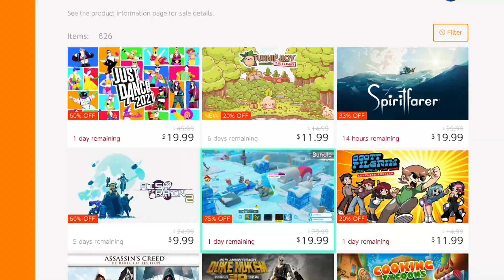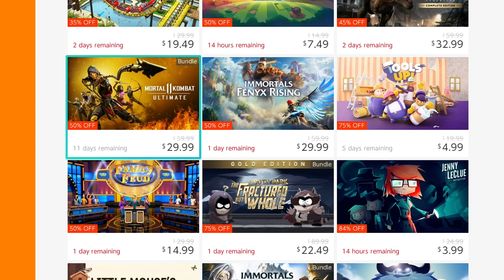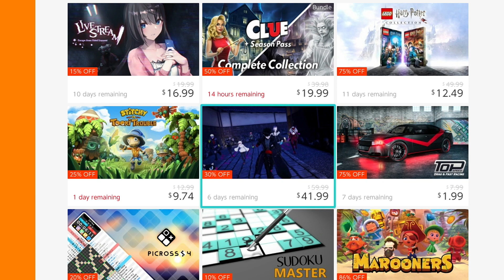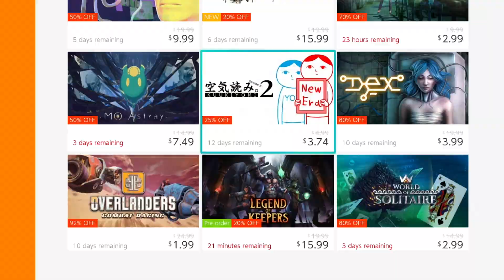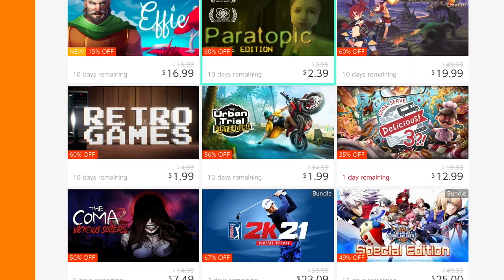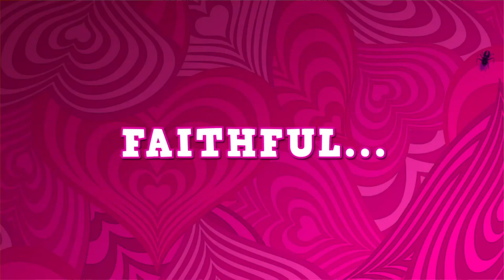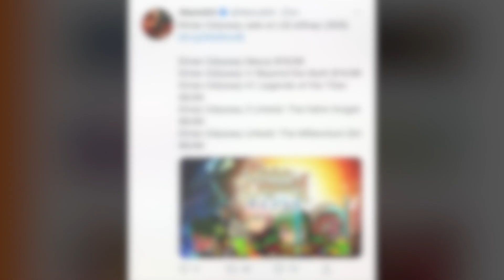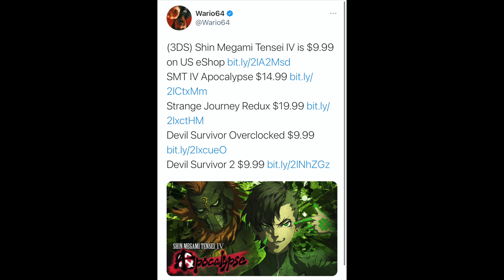BIG Switch AND 3DS eShop Sales! Mario, South Park, Persona, and MORE!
BIG Switch AND 3DS eShop Sales! Mario, South Park, Persona, and MORE! The Nintendo Switch eShop sales are going pretty hard today! Lots of great Switch games on sale! Not just Switch sales, 3DS sales as well! Nintendo 3DS games are $10 each! New Switch titles like Persona 5 Striker and Immortals are on sale as well!